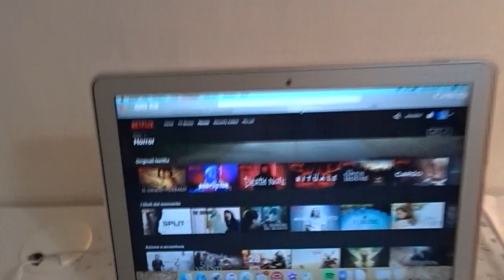sono già stanca!! vlog 19 febbraio 2019